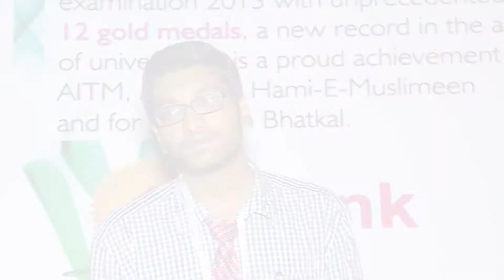VTU 1st Rank Holder Nabeel Speaks About AITM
At the 13th Annual Convocation of Visvesvaraya Technological University, Nabeel Musthafa, Class of 2013 Civil Engineering, was the biggest winner with 12 gold medals.

He bagged the most gold medals for securing 1st rank, the highest aggregate marks in all eight semesters in B.E. Civil Engineering, and highest marks among rank-holders in any stream of engineering.

Here, he speaks his mind after felicitation ceremony by the institute on 13 May 2014.